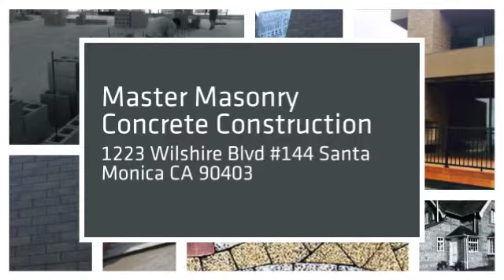Master Masonry Concrete Construction